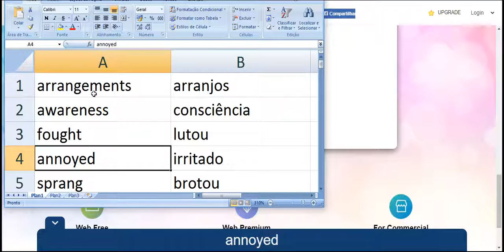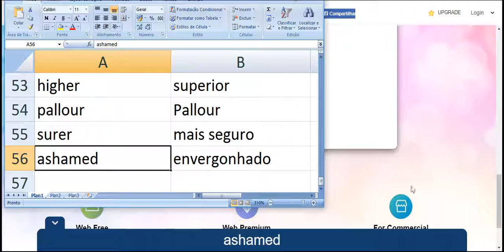pronúncia perfeita parte 90 6